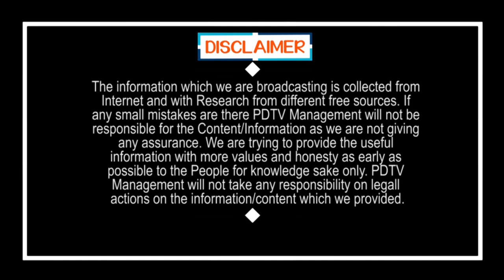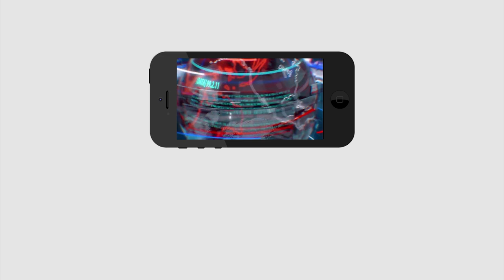Public Talk |Ys Jagan |Chandrababu |తిరుపతి ఎయిర్పోర్ట్ లో కూర్చొని హంగామా చేస్తే ఏమి రాదు చంద్రబాబూ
తిరుపతి ఎయిర్పోర్ట్ లో కూర్చొని హంగామా చేస్తే ఏమి రాదు చంద్రబాబూ